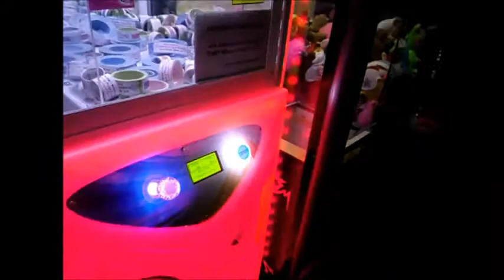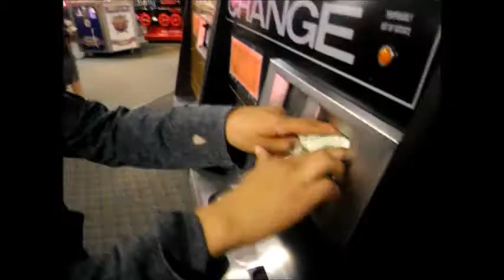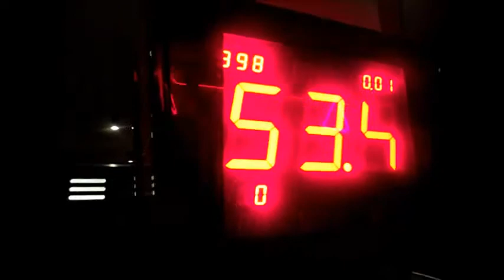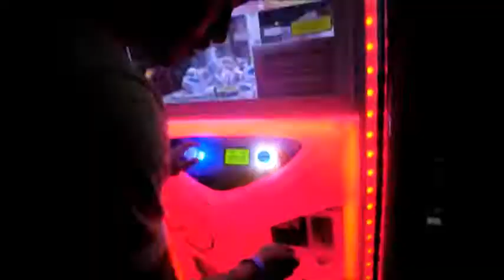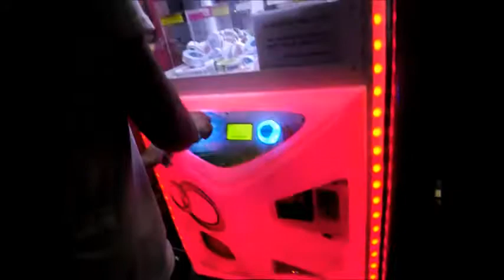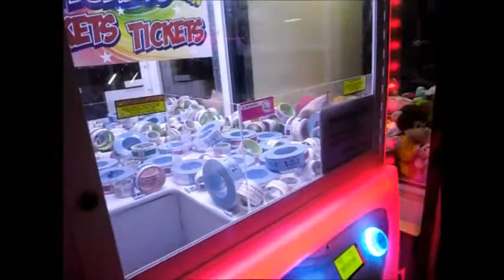I gave a little kid 30 tickets